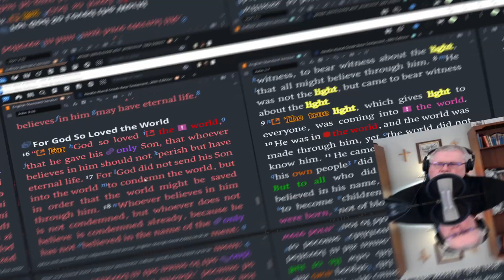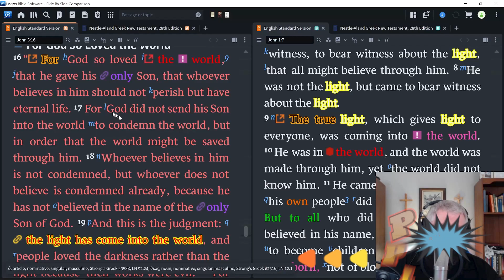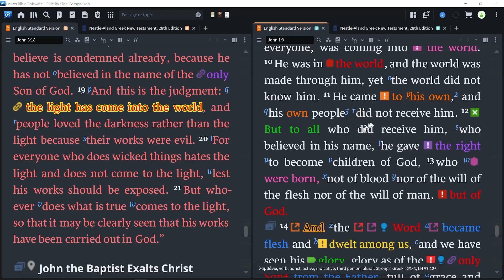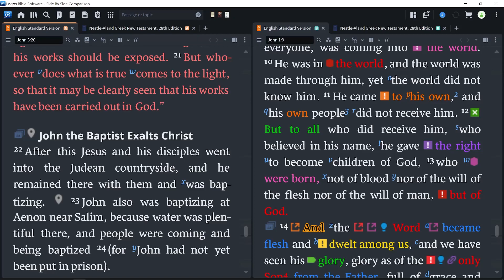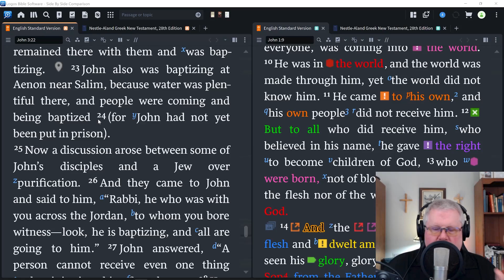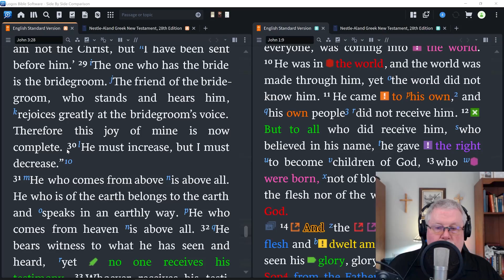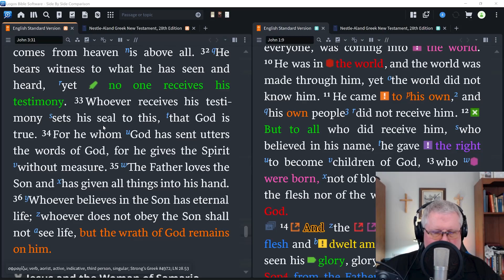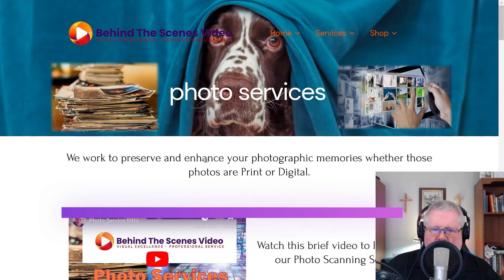Jesus Did Not Come To Condemn - John 3:17-36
Why are some saved and others condemned? It is all dependent on their relationship with Jesus Christ. Do we through faith believe in him or, do we choose to reject him? It is the all-important question.

Support this ministry and preserve your photographic memories. It is really cool!

It is not a website. It is a Resource Center.

We post videos on  BitChute, GabTV & YouTube.

You can find our channel with all our videos at